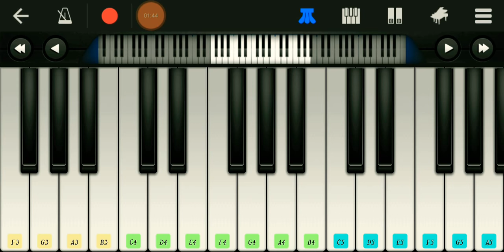Uyirin_Uyire_song|short_cover | Piano_notes | Khaakka_Khaakka|Mobile_Piano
Practice well And Have Fun😇
Comment ur Suggestions ✍🏻. 😇